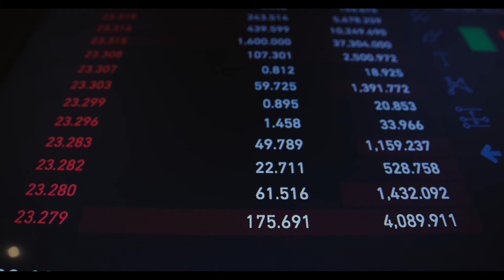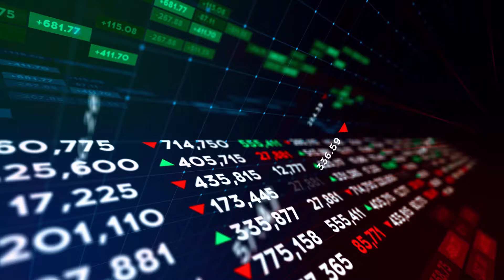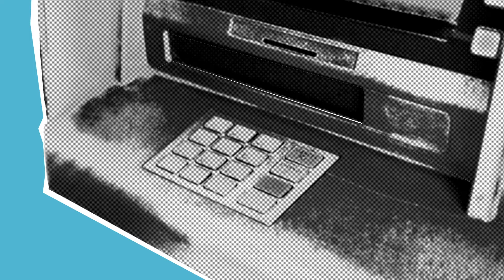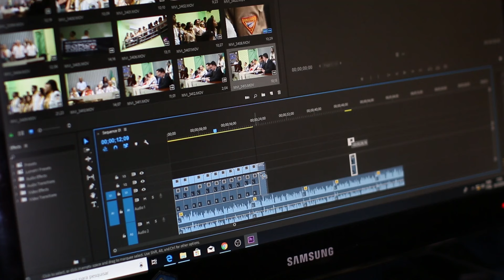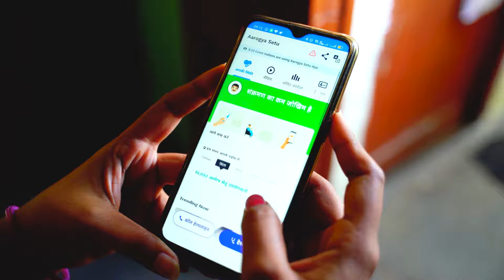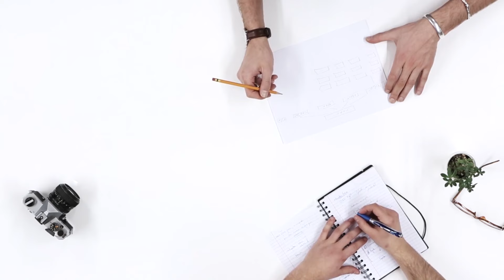Top Profitable Business Ideas in Africa 2024 - Becoming the Next Billionaire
🌍 Discover Top Profitable Business Ideas in Africa 2024 - Becoming the Next Billionaire 💰

🚀 Are you ready to explore the untapped potential of the African market? This comprehensive video reveals the most thriving business sectors in African countries, offering valuable insights for 2024. From agriculture and agro-business to innovative ventures like Airbnb in Africa, learn from the success of entrepreneurs like Akon and discover how to capitalize on the booming avocado and soyabean industries.

📈 Whether you're a startup enthusiast, a business analyst, or seeking agriculture business ideas, this video covers it all. Dive into the expanding Airbnb market in South Africa and the flourishing Indian business presence in Africa. For those with a passion for pan-African entrepreneurship, we'll reveal the secrets to tapping into the African market and expanding into the US.

🌱 Get exclusive access to expert opinions and inspiring stories in our in-depth business in Africa documentary. Connect with the global community by watching in Bangla or Malayalam, and stay ahead of the game in the ever-evolving African business landscape.

🌐 Don't miss out on the chance to kickstart your entrepreneurial journey or stay informed about the latest market trends.

Timecodes:
00:00 - Intro
00:35 - Tech Innovation
01:19 - Telecommunications and Digital Services
02:00 - Agriculture and Agribusiness
02:50 - Renewable Energy
03:30 - Financial Services and Banking
04:11 - Consumer Goods and Retail
04:48 - Media and Entertainment
05:35 - Healthcare and Pharmaceuticals
06:09 - Logistics and Transportation
06:44 - Education and Training